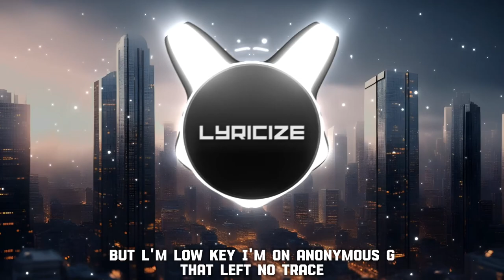Dirty Palm & Nat James - King Of The Hill (Lyrics)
Lyrics:

[Intro]
I fell like king of the hill

[Verce]
Pulled up to the set when I heard that brutal sound of the bass
Start to feel like l'm dreaming
Man shoulda seen that look on my face
But l'm low key I'm on Anonymous G that left no trace
But when I step one foot in the room I'm set this place

[Chorus]
I feel like king of the hill
And they never gonna take my crown
Nah that's the type of my sound
Better rise up when I shut this down down
That's the type of my sound
Better rise up when I shut this

[Drop]
Yeah yeah
My god
Yeah yeah
I feel like king of the hill when they
My god
Yeah yeah
It feels like murder (murder)
Sitting em alright when I lit that flame
Try pulling up side by side for the race
Just realize that we're in a different lane yeah
Oblivion
Dirty Palm
Slime You Out
Drake
First Person Shooter
Drake
[Verce]
See I'm out here killing the game
How can you claim that we're living the same
Seeing reality being on a similar stage
You're sitting in the crib
While they're singing my name yeah
That's flames whole other city on lock
The coldest flows in the cream of the crop
Weave them peas with a lean and a bop
Got a phone line ringing to the heat
Don't stop yeah yeah

[Drop]
Yeah yeah
My god
Yeah yeah
My god
Yeah yeah
Yeah yeah
Yeah yeah